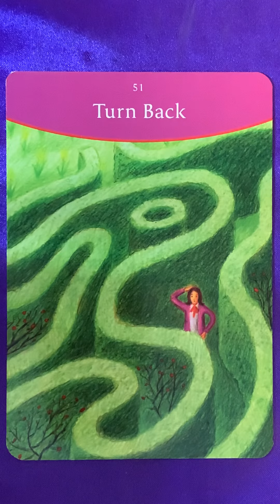Oracle Message for Friday 27 September, 2019